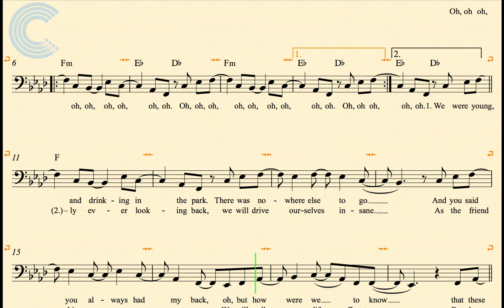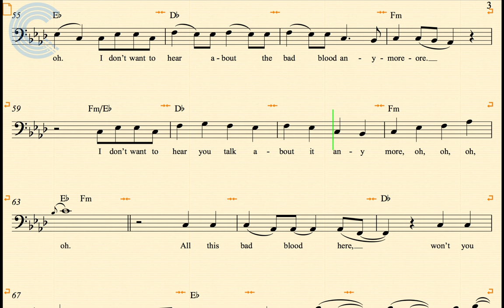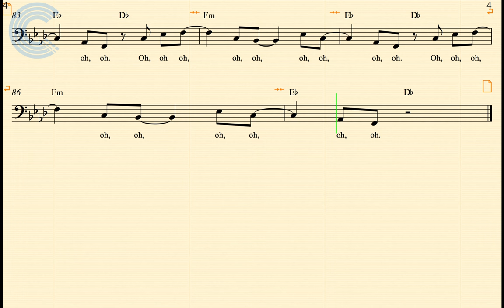Bassoon - Bad Blood - Bastille - Sheet Music, Chords, & Vocals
Bassoon sheet music, chords, and vocals for Bad Blood - Bastille. Learn to play Magic and sing along.